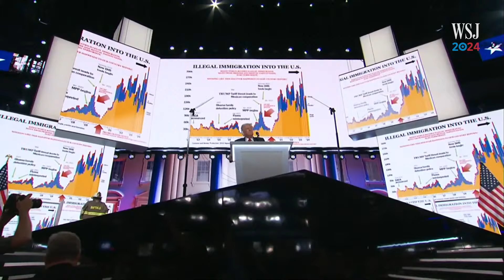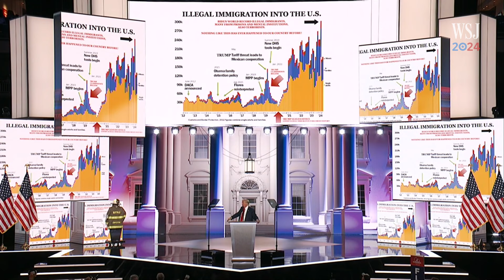Trump Shows Off ‘Chart That Saved My Life’ During RNC Speech | WSJ News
At the Republican National Convention, Donald Trump showed an 'illegal immigration' chart that he claimed depicted an 'invasion' after he left office. Photo: Sophie Park for WSJ